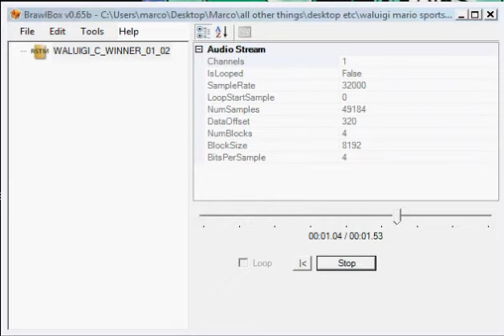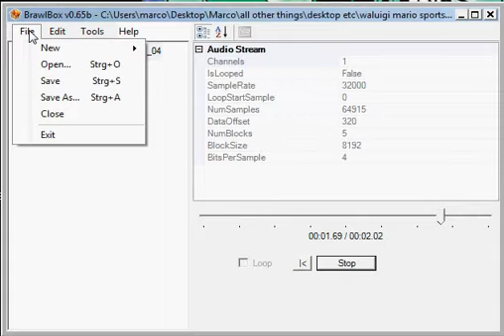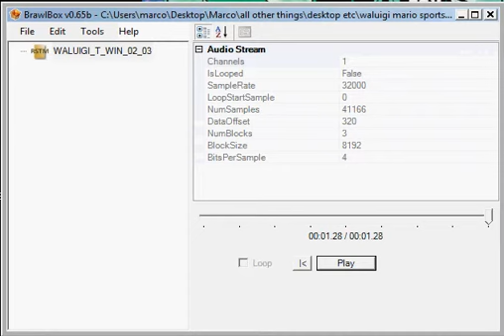WALUIGI mario sports mix voices(with download!)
download got deleted cause of copyright.
well i have seen so much cool waluigi SSBB hacks so i extracted his voices from the mario sports mix.iso he doesnt have much voices but well i still gonna try to find more so stay tuned!
next voices from waluigi will be extracted from mario party 8.